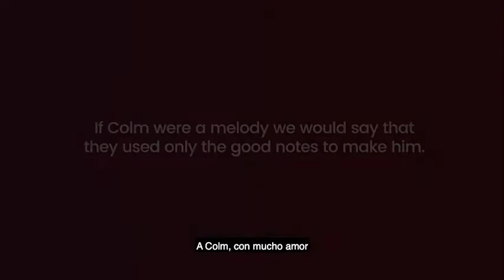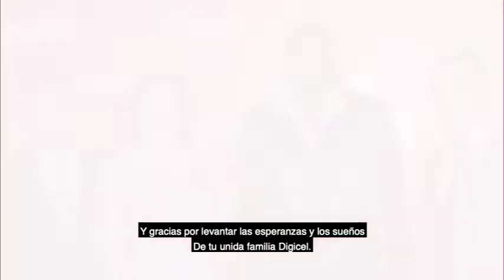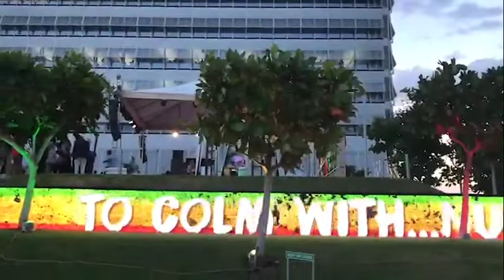Colm Obituary Video Spanish